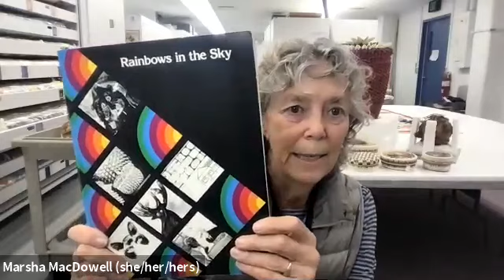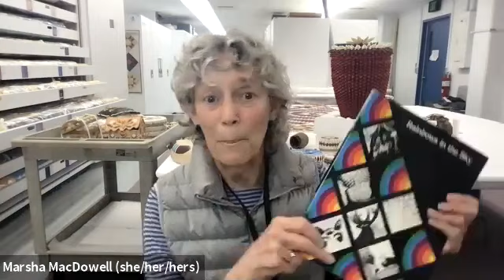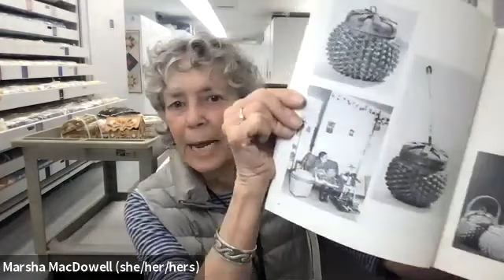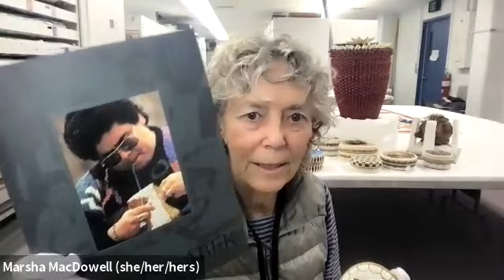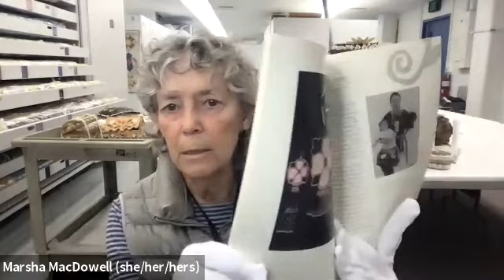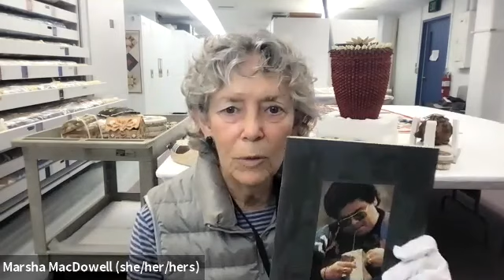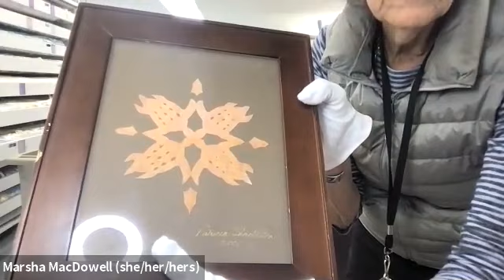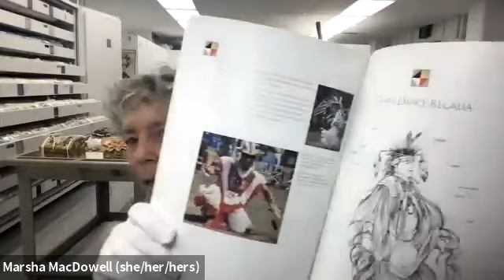Coffee @ Ten: Marsha MacDowell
Marsha MacDowell’s work is grounded in an interdisciplinary approach to material culture and is informed primarily by art historical, folkloristic, and ethnographic theories and methodologies.

During this presentation, Marsha will discuss Michigan State University Museum's Anishinaabe Collection—several pieces of which are on display in Crooked Tree Arts Center's exhibition, Kindred: Traditional Arts of the Little Traverse Bay Bands of Odawa Indians